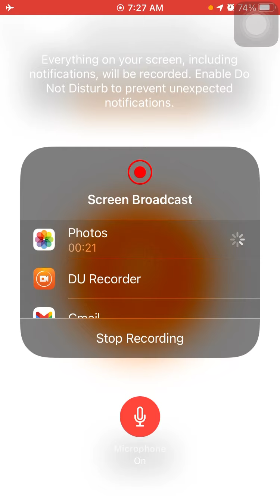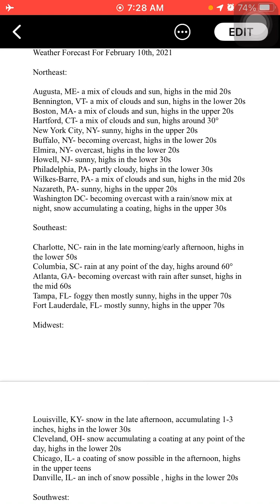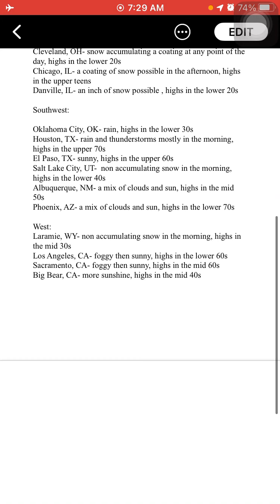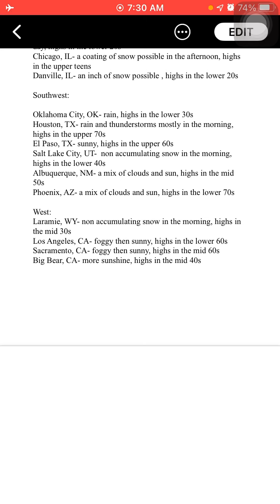Weather Forecast For February 10th, 2021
This is a weather forecast for February 10th, 2021.